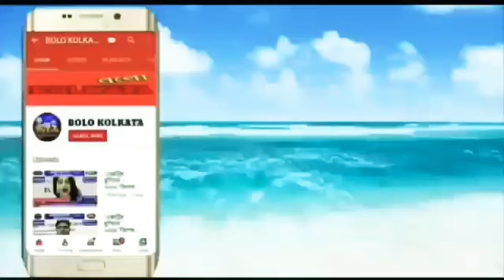চুঁচুড়া বিধানসভার টি-এম-সি প্রার্থী অসিত মজুমদার সাংবাদিক সম্মেলন করলেন।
Our Digital Platforms...👇
◾Blogspot: Bolo Kolkata
◾Android App: Bolo Kolkata

Marketed by:
Pin-700078